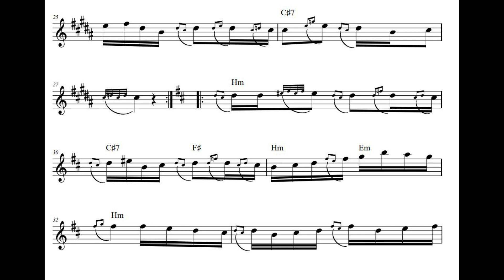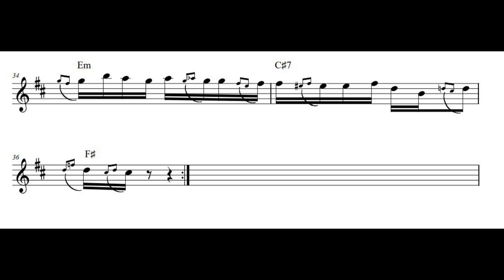Devojacka pletenica (Slavko Mitrovic Cale) 1983